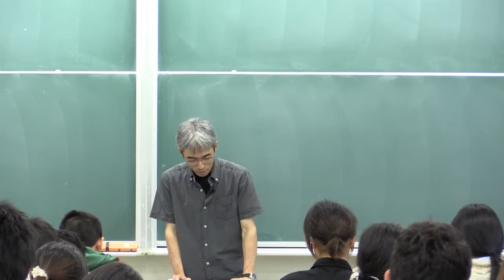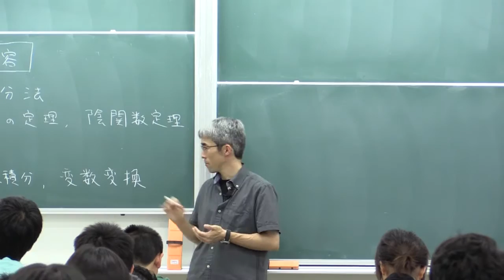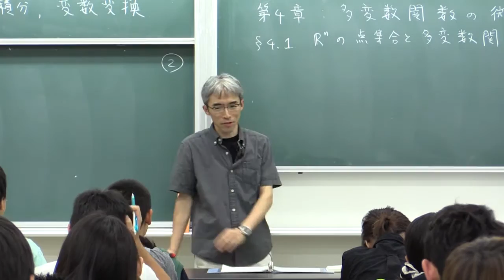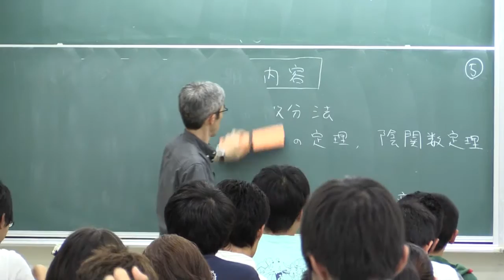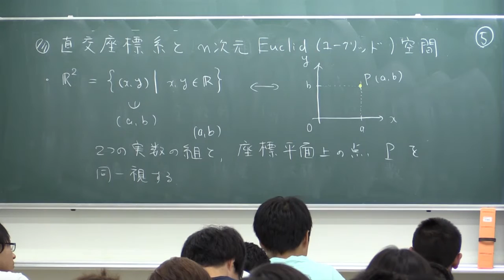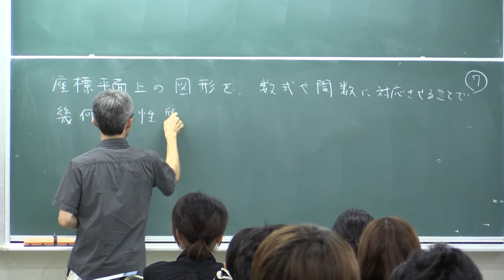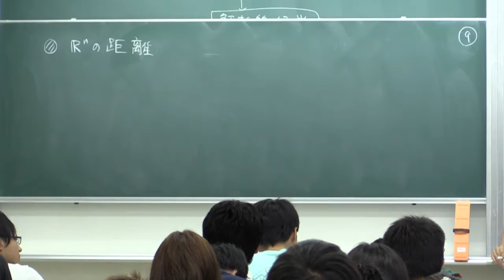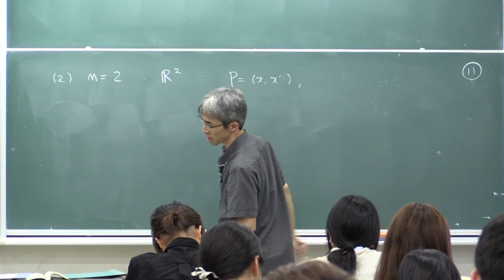微積分II (2015) (1) ユークリッド空間の点集合と距離 (Calculus II, Lecture 1)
Akira Terui. Lecture "Calculus II (in Japanese)." Lecture 1: Euclidean space: sets and distance. October 2, 2015, at College of Mathematics, University of Tsukuba, Tsukuba, Japan.